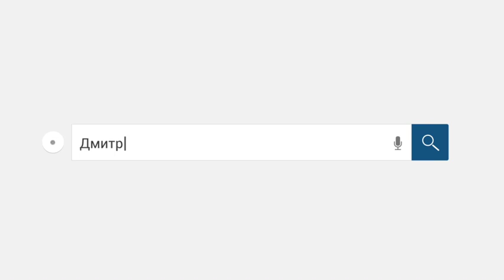Вот это чудо позвонило! Мне очень понравилось, а Вам?